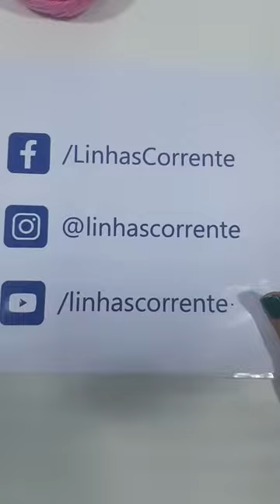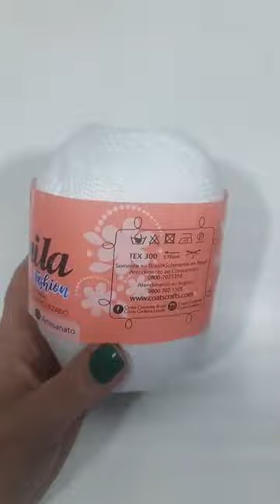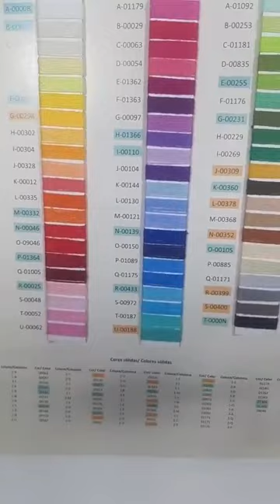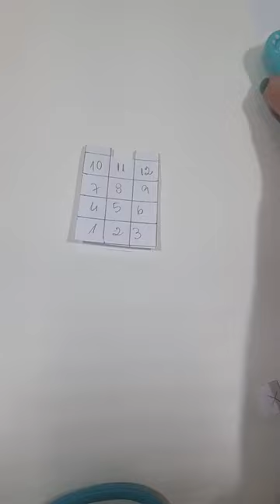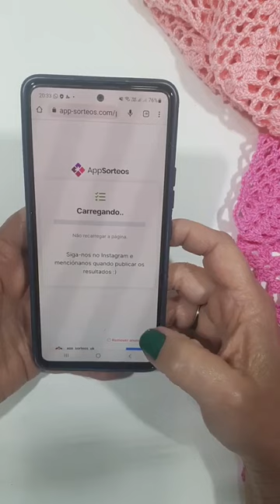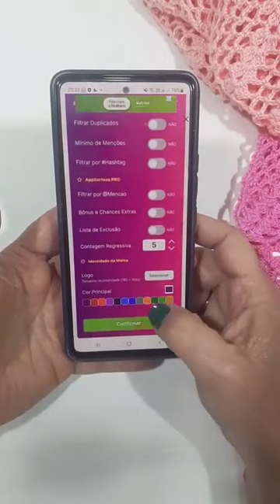Aula Saída de Praia de Crochê com o Linha Camila por Cristina Amaduro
Nessa aula a querida professora Cristina Amaduro te ensina a crochetar uma linda Saída de Praia com o Fio Camila Fashion, ideal para a confecção de peças de vestuário. Também pode ser utilizada para trabalhos de decoração e macramé. Devido a sua espessura, pode ser utilizada para a confecção de peças em tricô manual.

Composição: 100% Algodão Mercerizado
Contém: 500m
Tex: 300
Fabricante: Corrente
Compre através de nossa Loja Virtual